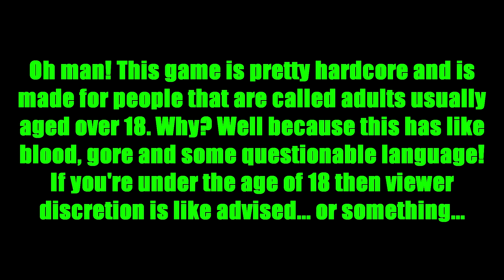BROADCAST INTERRUPTED! - Manhunt 2 (Part 12 - Haunted Gaming)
Hey guys and gals, me Mutahar again! This time we play a game from my childhood, a game about grotesque murder and stealth! A little known game called "Manhunt" by our good friends at Rockstar!

Game on-screen: Manhunt 2 (Rockstar Games)(PC, PS2, PSP, Wii)